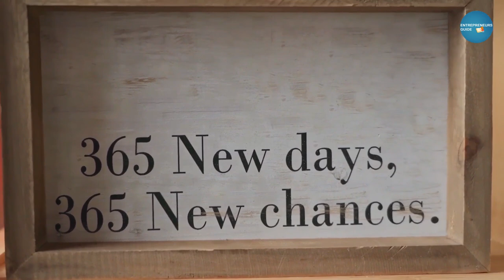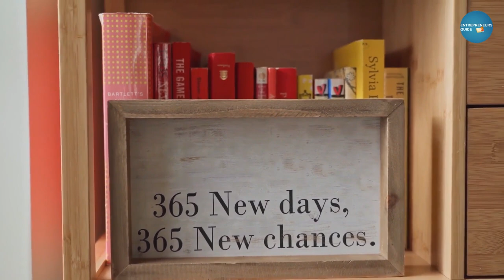The 10X Rule by Grant Cardone Audiobook Summary in Hindi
The 10X Rule Book (English)
The 10X Rule Book (Hindi)

Achieve "Massive Action" results and accomplish your business dreams! While most people operate with only three degrees of action-no action, retreat, or normal action-if you're after big goals, and you don't want to settle for the ordinary. To reach the next level, you must understand the coveted 4th degree of action. This 4th degree, also known as the 10 X Rule, is the level of action that guarantees companies and individuals realize their goals and dreams. The 10 X Rule unveils the principle of "Massive Action," allowing you to blast through business clichŽs and risk-aversion while taking concrete steps to reach your dreams. It also demonstrates why people get stuck in the first three actions and how to move into making the 10X Rule a discipline. Find out exactly where to start, what to do, and how to follow up each action you take with more action to achieve Massive Action results. Learn the "Estimation of Effort" calculation to ensure you exceed your targets Make the Fourth Degree a way of life and defy mediocrity Discover the time management myth Get the exact reasons why people fail and others succeed Know the exact formula to solve problems Extreme success is by definition outside the realm of normal action. Instead of behaving like everybody else and settling for average results, take Massive Action with The 10 X Rule, remove luck and chance from your business equation, and lock in massive success.